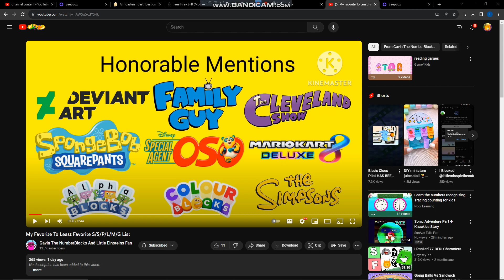(NOT HATING) Calling out @TheCoolGuy2010 for using Boy's A Liar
Keep in mind that I still like @TheCoolGuy2010